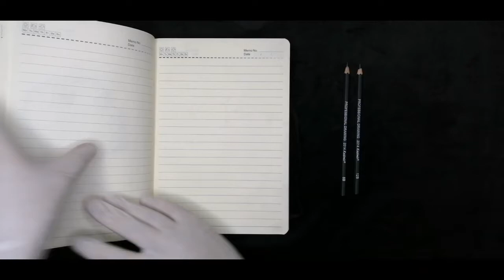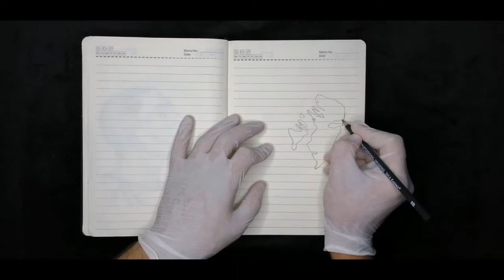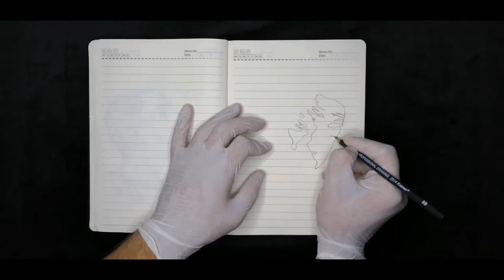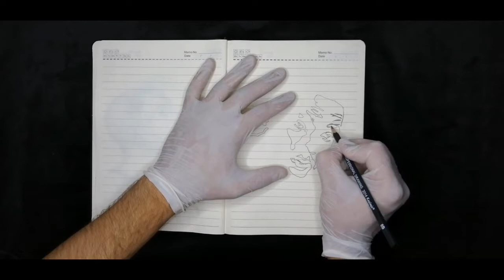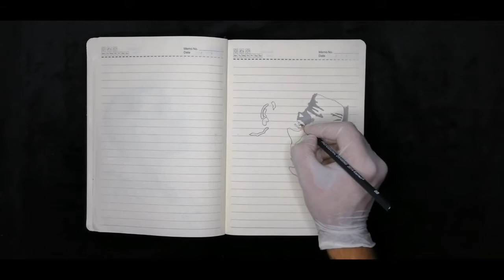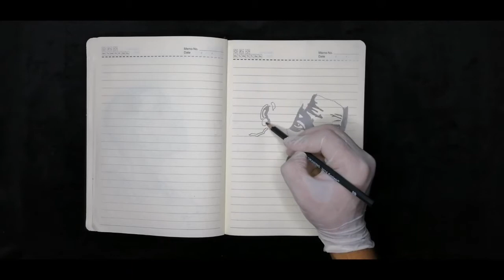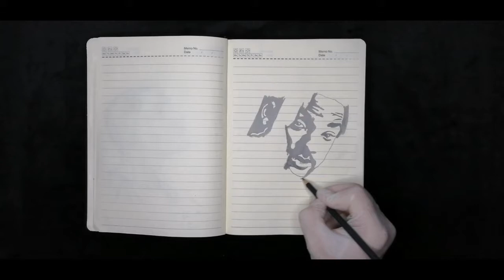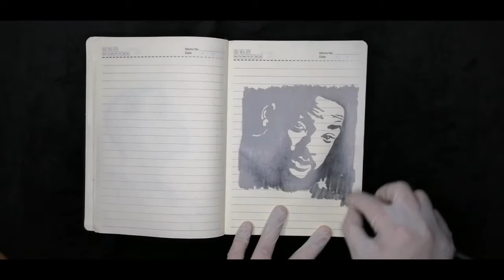drawing a picture of will smith and engrave it on glass